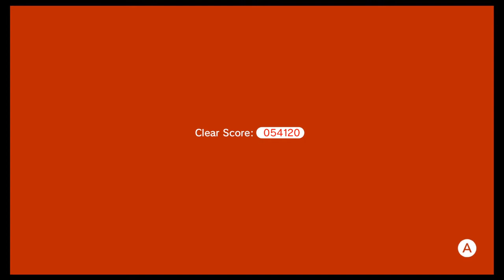Super Mario 3D World Bowsers Fury - Boss Battle Gameplay Part 7 Nintendo Switch Cat Mario